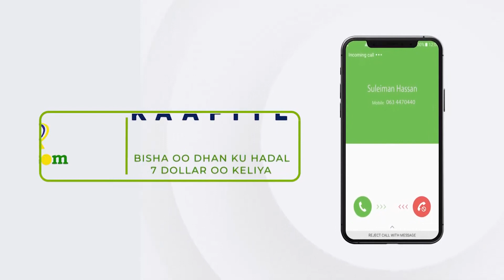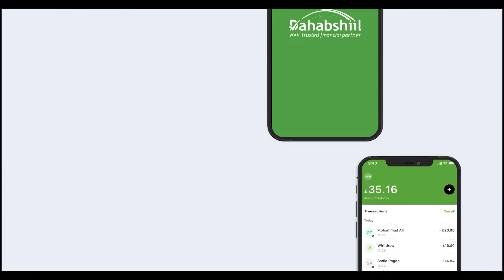Golaha Wakiilada Oo Ka Dooday Xeerka Tahriibka